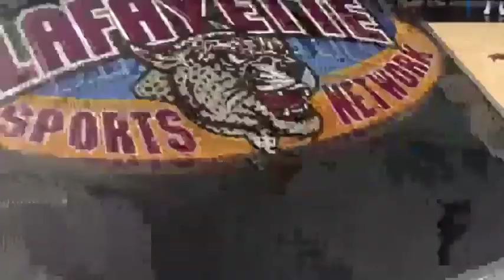Lafayette vs. Quinnipiac